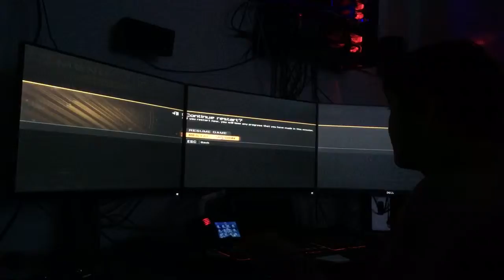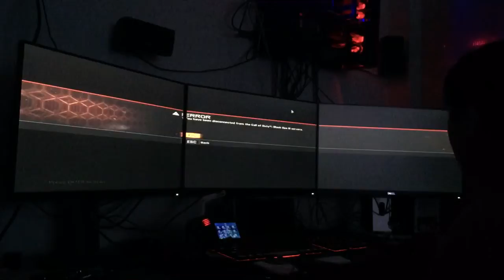Call of duty black ops 3 - Misson 1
Call Off Duty Black Ops 3 . Misson 1